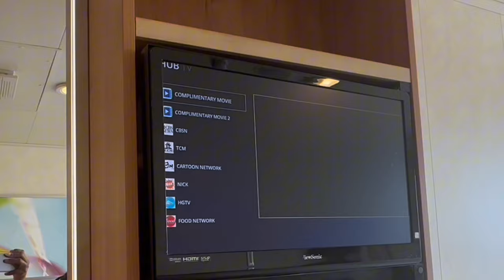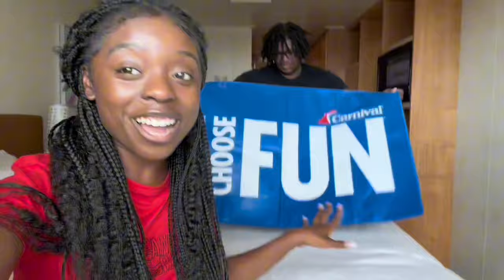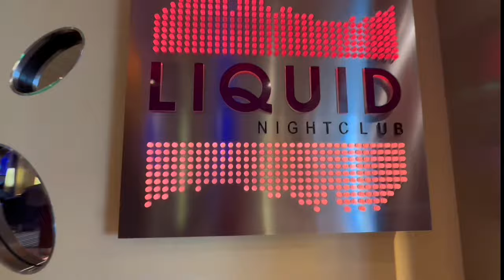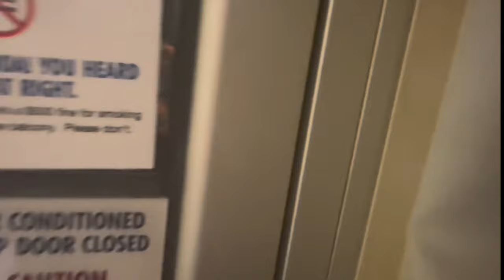OUR FIRST BAECATION | Sneaking Booze on the Cruise II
Heyyy yall come along with me & bae on OUR FIRST BAECATION! We took a roadtrip from KC to Houston, Texas and then caught our cruise from Galveston, Texas the next day! All that traveling had us tired but we still enjoyed each other as always 💕💕 Watch us sneak booze on the cruse, explore the ship & take in our amazing views from our balcony cabin !!

Cruise Ship: Carnival Breeze
Cruise Line: Carnival
Cruise Port: Galveston Cruise Port

TIME STAMPS

00:00 intro
2:15 Morning of cruise
2:30 sneaking booze on the cruise
4:25 GETTING ON THE CRUISE SHIP
4:39 getting to the room !
5:18 BALCONY ROOM TOUR CARNIVAL CRUISE
6:19 / 6:48 royal Caribbean vs carnival & cape bayonne cruise port vs Galveston
7:47 chilling on the balcony / in the room
8:41 exploring the ship
10:14 dolphinssss
10:48 Seeing IF our booze got on board😬
12:09 lunch on deck 10
12:36 THE BOAT IS MOVING !
13:20 later that night
15:08 BALCONY VIEWS AT NIGHT (soo beautiful!)
16:27 late night snacks
17:00 getting DRUNK in the room!
20:31 DRUNK SORRY
22:18 bloopers